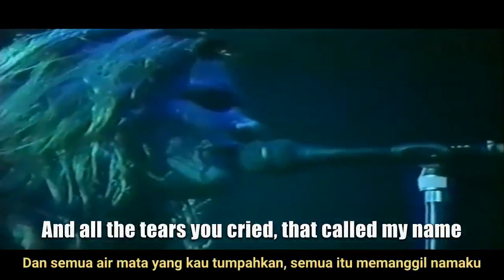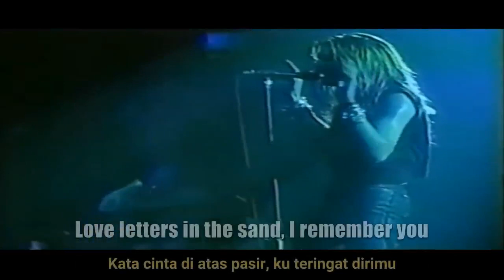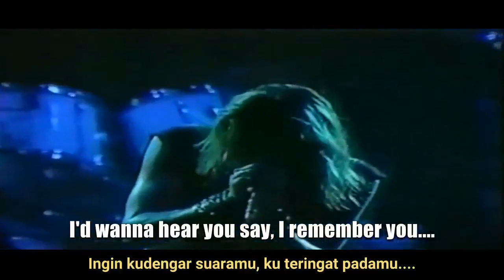Skid Row - I Remember You (Lyrics + Terjemahan Indonesia) Live in Japan 1989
"I Remember You" is a song by American heavy metal band Skid Row. It was released in November 1989 as the third single from their eponymous debut album. Composed as a power ballad, it was written by bandmates Rachel Bolan and Dave "the Snake" Sabo. It reached number six on the US Billboard Hot 100 and number 23 on the Mainstream Rock Tracks in early 1990. The song also charted at number two in New Zealand, number 12 in Ireland, number 14 in Canada, number 18 in Finland, and number 36 on the UK Singles Chart.

Song : I Remember You
Artist : Skid Row
Album : Skid Row
Year : 1989